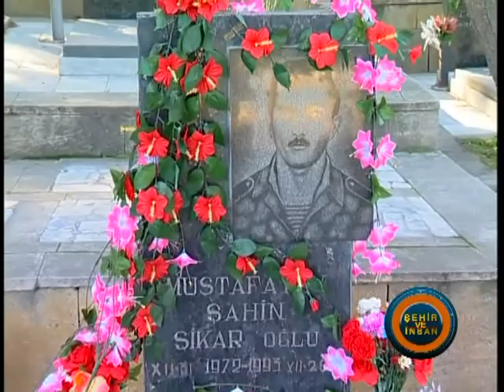ACIDERE ŞEHİTLİĞİ'NDE DUYGUSAL ANLAR YAŞANDI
Bakü'deki Acıdere şehitliğini ziyaret eden Büyükfırat Gıda Yönetim Kurulu Başkanı Hüseyin Büyükfırat şehitlikte duygu dolu anlar yaşadı.